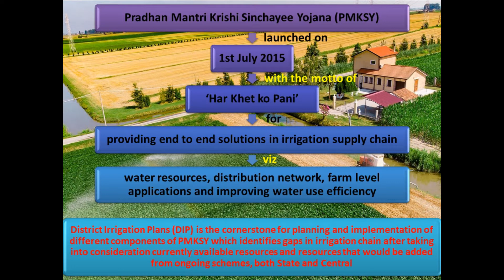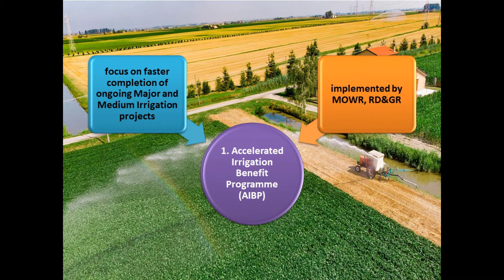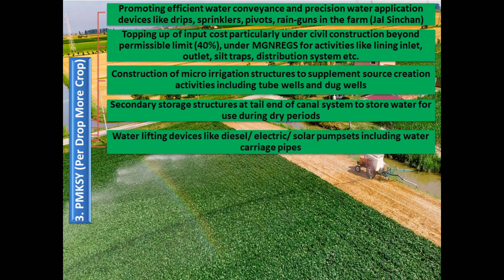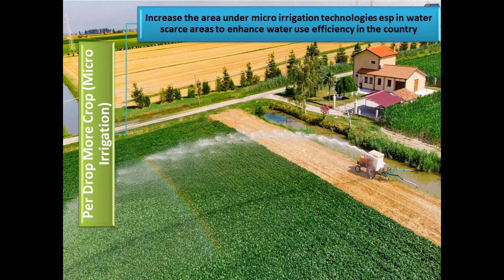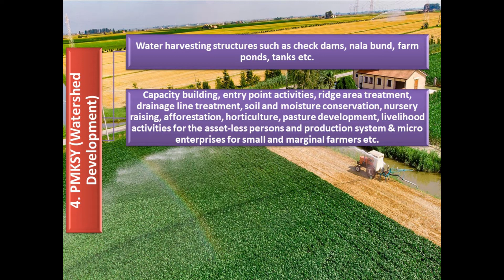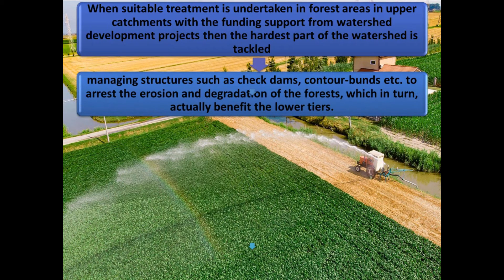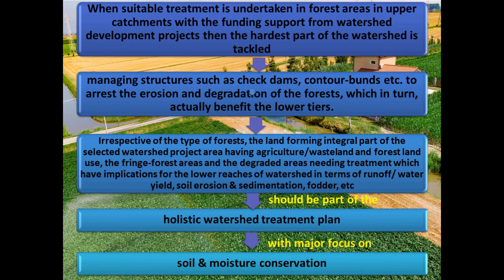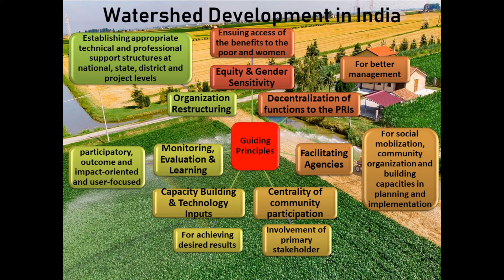2.12. Indian Agriculture _ Pradhan Mantri Krishi Sinchai Yojna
Pradhan Mantri Krishi Sinchai Yojna was launched on 1st July 2015 with the motto of Har Khet ko Pani for providing end to end solutions in irrigation  supply chain.
It has 4 components:
1. Accelerated Irrigation Benefit Programme (AIBP)
2. PMKSY (Har Khet KoPani)
3. PMKSY (Per Drop More Crop)
4. PMKSY (Watershed Development)/ Integrated Watershed Management Programme

Micro Irrigation Fund has been instituted with NABARD with an initial corpus of Rs 5000 crore for encouraging public and private investments in modern irrigation methods such as sprinkler and drip irrigation as also water use enhancing practices to realize the objective of per drop more crop. The main objective of MIF shall be to facilitate the States in mobilizing the resources for expanding coverage of micro irrigation by taking up innovative integrated projects/ proposals, including projects in the Public Private Partnership (PPP) mode

PMKSY (Watershed Development ) is being implemented as per
Common Guidelines for Watershed Development Project 2008, revised in 2011. The Guidelines follow Multi Tier Approach with ridge to valley sequenced approach for implementation of the Watershed Development Projects.

District Irrigation Plans (DIP) is the cornerstone for planning and implementation of different components of PMKSY which identifies gaps in irrigation chain after taking into consideration currently available resources and resources that would be added from ongoing schemes, both State and Central.